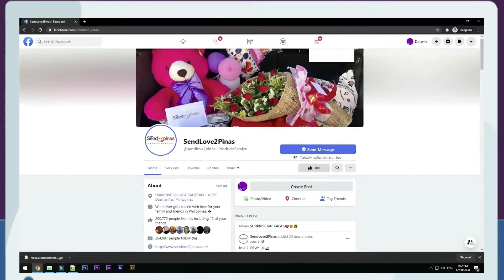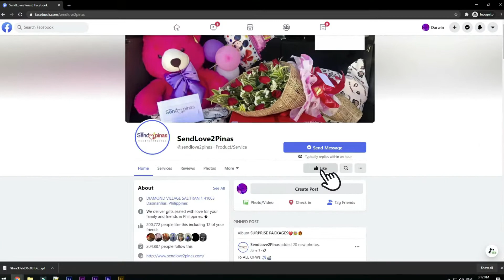Valentines Surprise To My Loving Mother! 😍🥰😘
Labis ang tuwa ni Nanay Chita sa PA VALENTINES! Surprise ng kanyang anak from Saudi!, Di na matanggal kay Nanay ang ngiti ng bigyan ng pasurpresa ng kanyang anak sa Valentines! Halina at panoorin natin ang reaksyon ni Nanay Chita dito lang sa SendLove2pinas! 🥰🥰😍😍😍😍😘😘😘

To: chita pastera
From: rosalyn pastera

Sendlove2pinas delivered SimpleThoughts as follows

SPECIAL MESSAGE:

hi mama happy valentines day.. i miss you mama .. ingatan mo lage sarili mo.. sana mapasaya kita khit papano.. salamat ma sa lahat lahat mahal na mahal ka po ng bunso mo..  see you soon mama .. ilove you❤

HOW?!

Thanks!
Spread Love! 💕